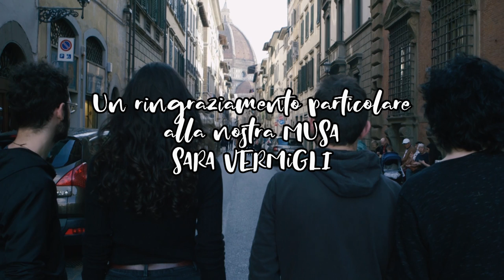Citizen Kane - Quanto Cazzo Sei Indie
Regia, riprese e montaggio: Lorenzo Bruni;

Attori in ordine di apparizione: Damiano Contrucci, Caterina Cantini, Ivano Fiore, Sara Vermigli

Un ringraziamento a Lorenzo Bruni, che ha prestato tutte le sue capacità, il suo tempo e il suo talento per realizzare questo video, agli attori, Caterina Cantini, Damiano Contrucci e Ivano Fiore e un grazie incredibile a Sara Vermigli, senza la quale non sarebbe stato possibile realizzare questo video.